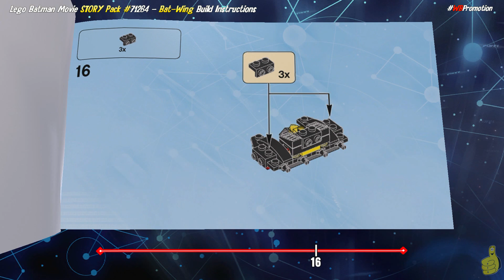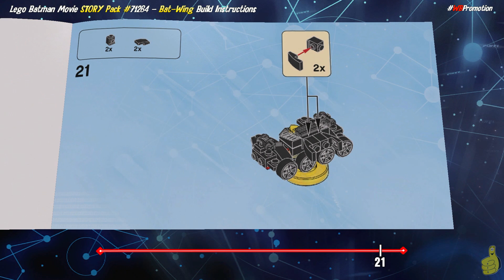Lego Dimensions: Bat-Wing / Build Instructions (Lego Batman Movie STORY Pack #71264) - HTG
Bat-wing Build Instructions for Lego Batman Movie. The Lego Dimensions Lego Batman Movie STORY PACK #71264 is a 156 LEGO piece set and includes 2 Minifigures Robin/Batgirl, 1 Vehicle/Batwing (The Black Thunder and Bat-Tank) as well as The Bat-Computer Toy Pad Portal. The Lego Dimensions Lego Batman Movie STORY Pack sells for $39.99 at most retailers but has been rumored to be on sale around launch time. If you enjoy Lego Dimensions videos, and would like to see more LEGO Dimensions gameplay or Unboxing/SpeedBuilds, please let us know below in the comments and be sure to click the LIKE button to help us know you want more Lego Dimensions videos!

Trophy/Achievements earned in this video:
No Trophy/Achievement

►About HappyThumbsGaming◄
The HappyThumbsGaming YouTube Channel is a game channel that Family Friendly and fun for all ages! Our Gameplay and commentary are both set up for gamers of all ages and our games do vary but seem to always return to LEGO based games. We do have plans to do more genres/types of games in 2017 and are always wanting requests from you guys!. Some games we have plans for in some form (Live Streams on YouTube, FIRST LOOKs, Trophy/Achievement videos, etc) this year include LEGO City Undercover for PS4 & Xbox One, Lego Worlds, South Park The Fractured But Whole, Sniper Ghost Warrior 3, Sniper Elite 4, God of War PS4 (Fall 2017), Red Dead Redemption 2 (Fall 2017) and more! Please let us know what other games or things you would like to see happen here on our YouTube channel or on our website. Thanks as always for your support and welcome if you are new to our channel! BooYaKaShouw!!

- HappyThumbsGaming